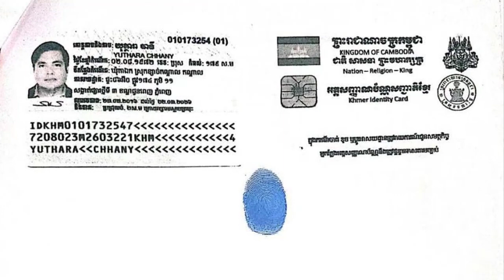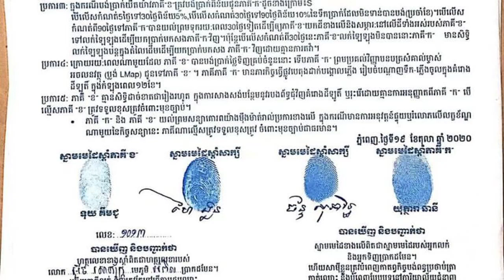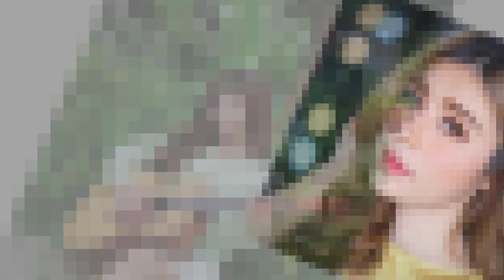ស្ត្រីម្នាក់សុំឱ្យលោក យុត្ថារ៉ា ឆានី ចេញមុខដោះស្រាយរឿងដីធ្លី ;សុខ ពិសី មិនអាចពន្យាពេលថែម១០ឆ្នាំទៀតទេ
-ព័ត៏មានទី១: ភ្ញាក់ផ្អើល ស្ត្រីម្នាកសុំឱ្យអតីតតារាសម្តែង យុត្ថារ៉ា ឆានី ចេញមុខដោះស្រាយក្រោយមិនទទួលបានដីបន្ទាប់ពីបង់ប្រាក់បានជាង ២ម៉ឺនដុល្លារ
-ព័ត៏មានទី២: ព្រោះហេតុផល៣នេះ សុខ ពិសី មិនអាចពន្យាពេលថែម១០ឆ្នាំទៀតទេ
ព័ត៏មានទី៣:
ព័ត៏មានទី៤: